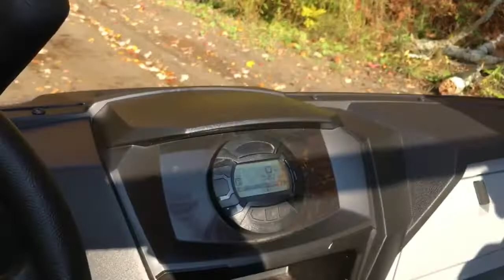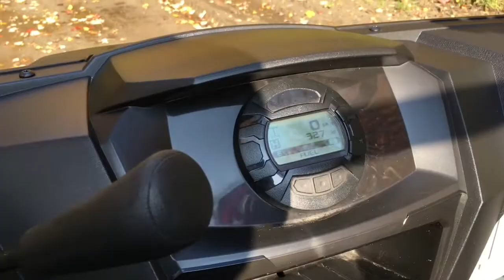Teaser Prowler Pro XT 2019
Jason et moi testons le Prowler Pro 2019 de Textron Offroad